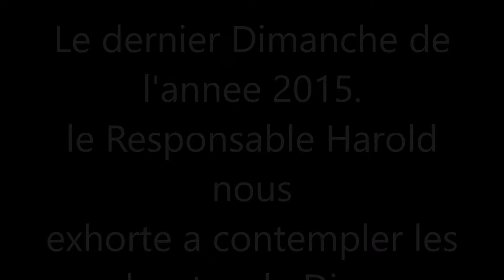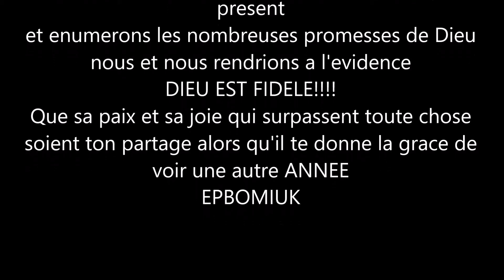EPBOMIUK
Les Bienfaits de Dieu avec le Frere Harold Asse